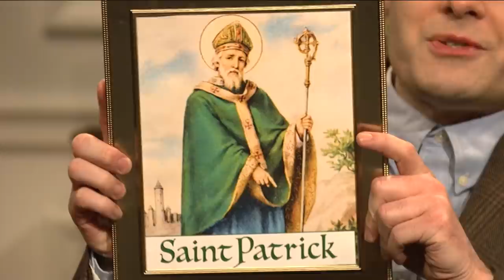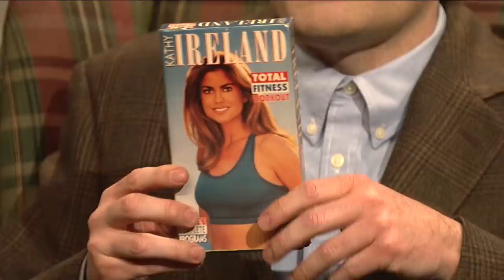SNL Celebrates St. Patrick’s Day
Celebrate St. Patrick’s Day with SNL sketches featuring Liam Neeson, Stefan and more!